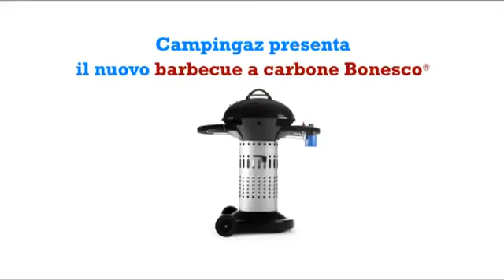Nuovo Barbecue a carbone Campingaz Bonesco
Campingaz porta la cucina alla brace ad un nuovo livello!
Grazie alla nuova serie di barbecue a carbone Bonesco, cucinare alla brace sarà semplice come usare un fornello di casa, senza rinunciare alla bontà e al profumo delle pietanze cotte con il carbone di legna.
Caratteristiche come l'effetto camino, il sistema quick start e la forma che diffonde il calore in maniera ottimale rendono la cottura alla brace efficiente al 100%